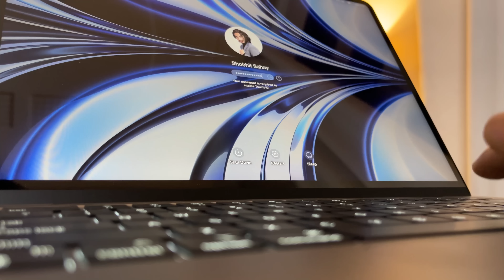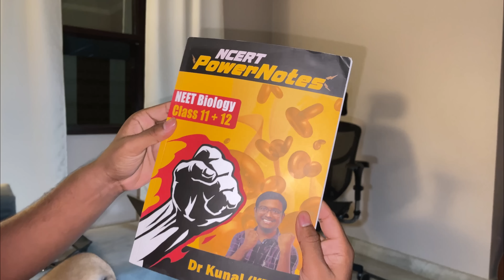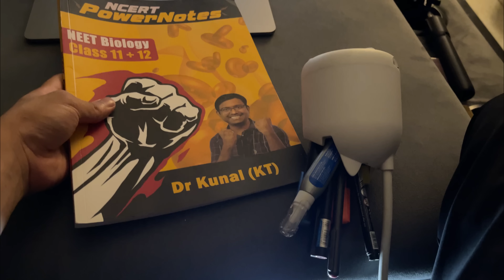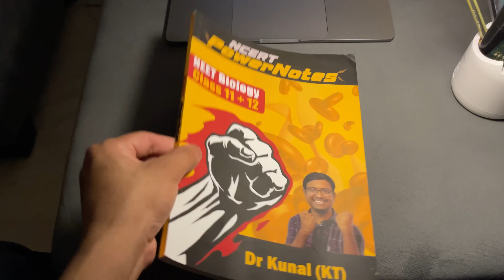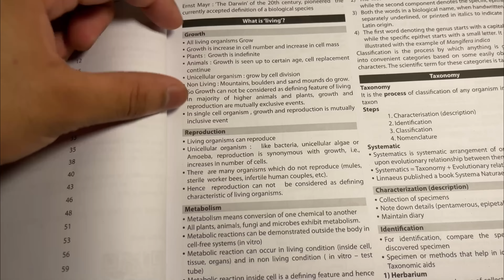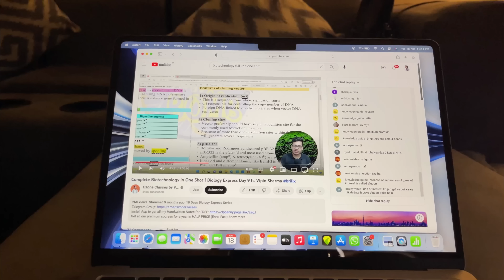17 Days Left For Neet 2023 | How I am preparing for NEET - Study Vlog 📚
17 Days Left For Neet 2023 | How I am preparing for NEET - Study Vlog 📚

I am Studing in PW vidyapeeth janakpuri Delhi.

Study Table Lamp

hit likes.

lots of  ❤️

study vlog
study motivation